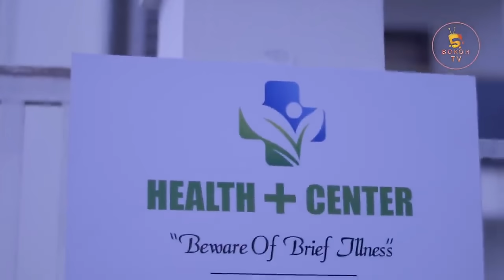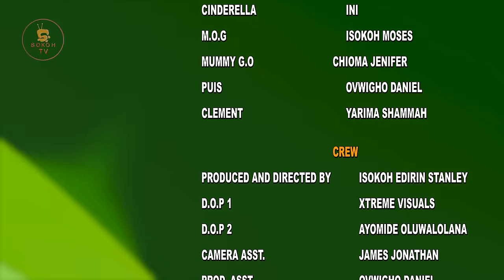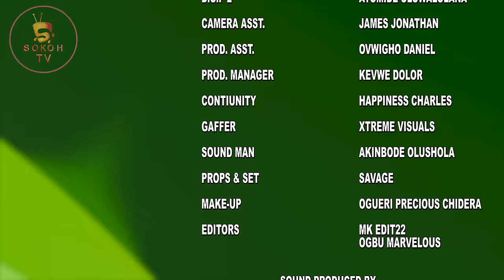BAD FRIENDS CAN AFFECT YOUR MENTAL HEALTH// Health center // Comedy//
Her best friend betrayed her by snatching her potential suitor what happens next is shocking . @SokohTv